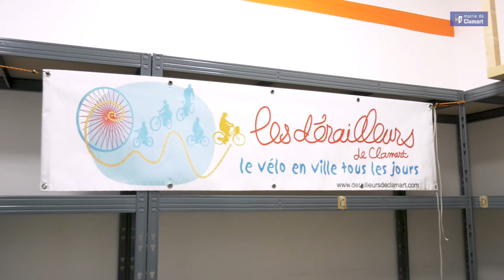Printemps de l'égalité : le marquage Bicycode